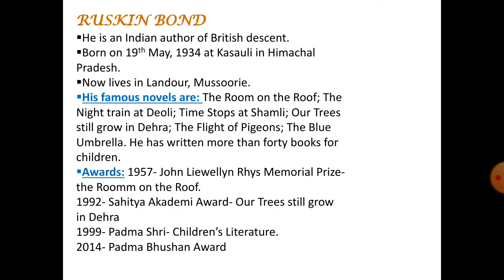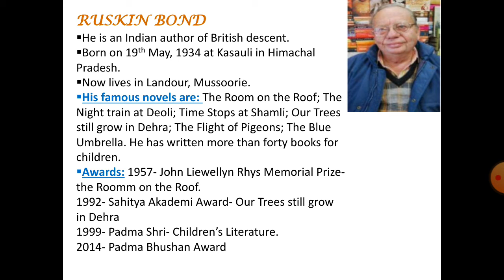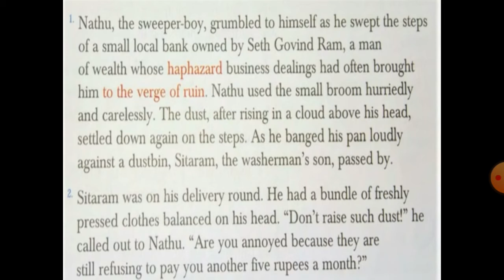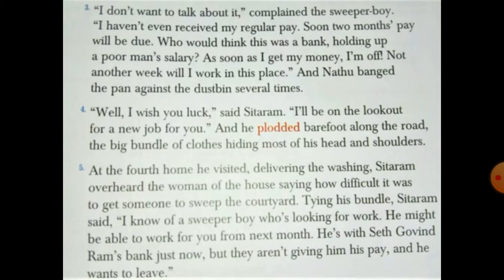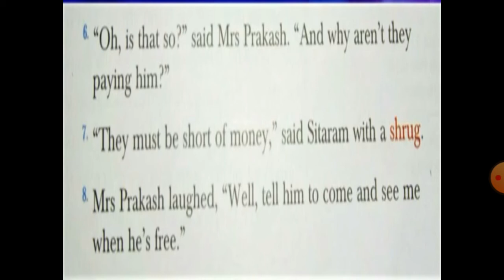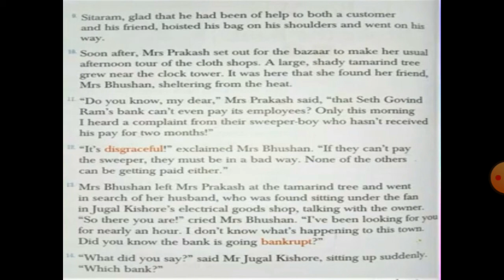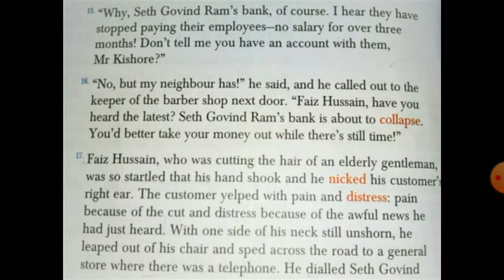The Boy Who Broke The Bank- Part I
for a detailed description and the literary devices of the poem The Lost Dances of Cranes.